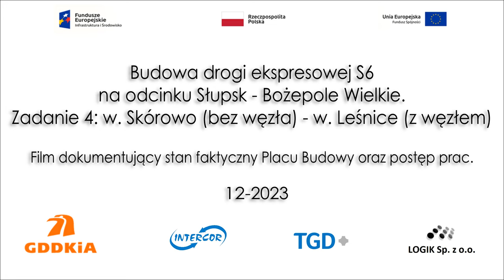S6 2023-12-01 Prace na Trasie Głównej w km od 31+000 do 39+600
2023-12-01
Prace na Trasie Głównej w km od 31+000 do 39+600